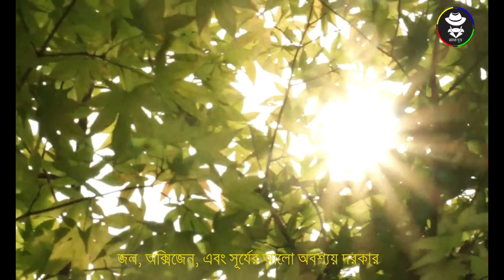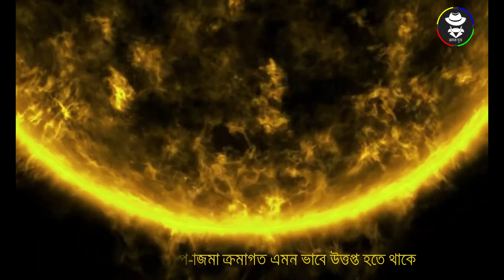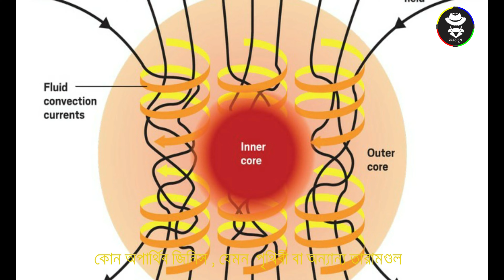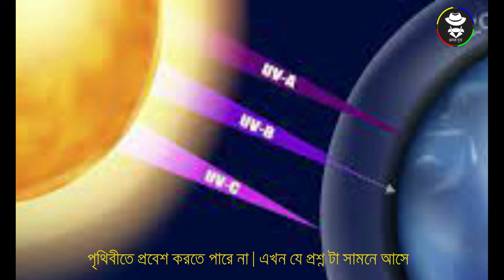পৃথিবীর কাছে আছে এক অলৌকিক শক্তি । Earth have a god gifted super power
জানব পৃথিবীর এমন একটা super power সম্পর্কে যেটা না থাকলে সূর্যই হয়ে উঠত পৃথিবীর ধ্বংসের কারণ । আমাদের super earth এর super power সম্পর্কে জানব এই ভিডিও তে ।তাই ভিডিও টি পুরো দেখুন ।
Original Content Created By Rohossodut

Script          : Rohossodut(Admin)
Audio          : Rohossodut(Admin)
Raw Materials : Internet
Editing          : Rohossodut(Admin)